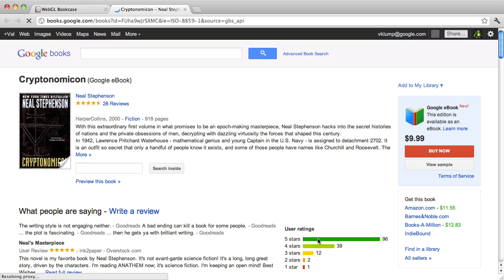Chrome Experiment - WebGL Bookcase